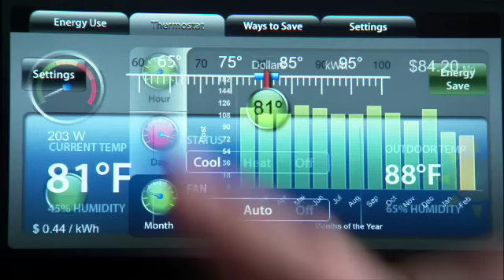Nick Akins Message to the Business Round Table - 2013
AEP CEO Nick Akins Message to the Business Round Table 2013